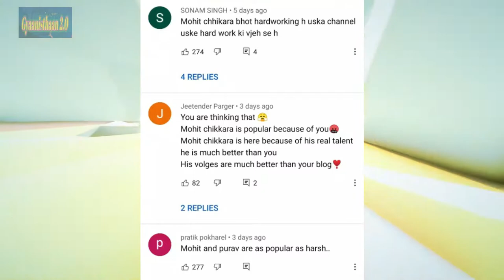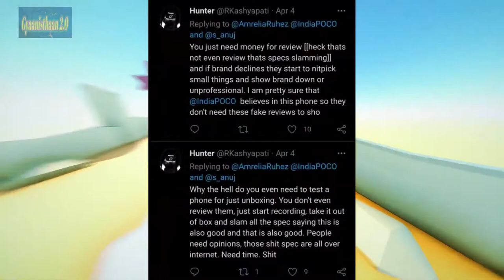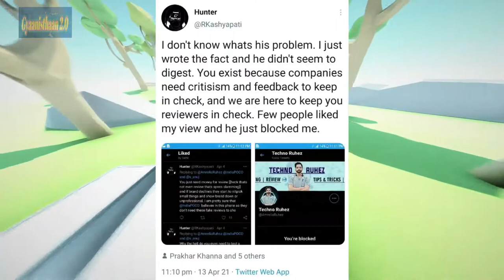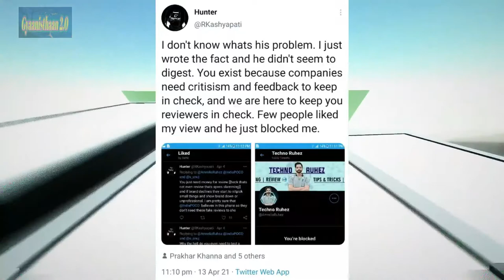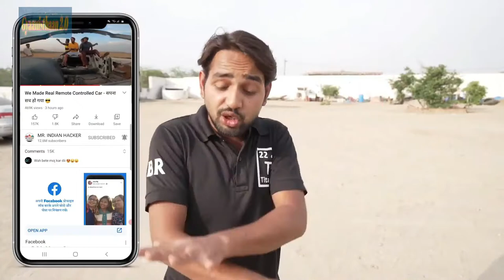Big Youtuber Getting Hate for copying ? | Carryminati Big Update, MR Indian Hacker, Harsh Beniwal !!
your queries -:
carryminati new video
carryminati new video update
carryminati latest news
techno ruhez controversy
techno ruhez exposed
harshbeniwal trolled
priya beniwal trolled
priya beniwal new video
harsh beniwal in dubai
mohit chhikara reaction
mr indian hacker reply to haters
mr indian hacker reaction
mr indian hacker new video
carryminati stream updates